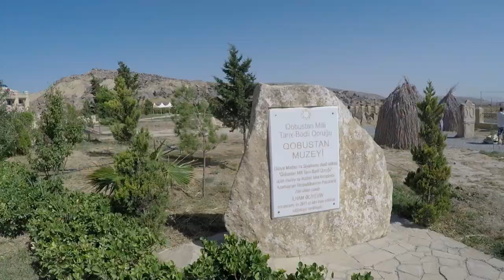Gobustan National Park, Azerbaijan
Gobustan State Reserve is very rich in archeological monuments, the reserve has more than 6,000 rock carvings, which depict primitive people, animals, battle-pieces, ritual dances, bullfights, boats with armed oarsmen, warriors with lances in their hands, camel caravans, pictures of sun and stars, on the average dating back to 5,000-20,000 years.